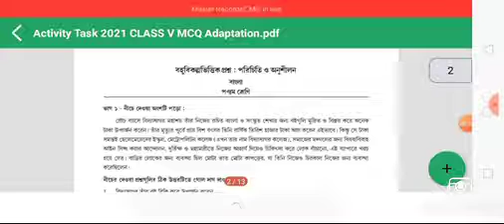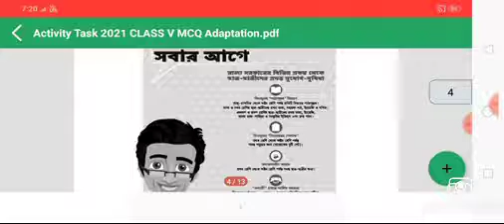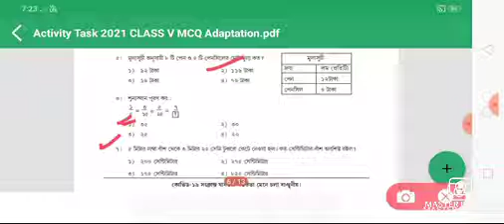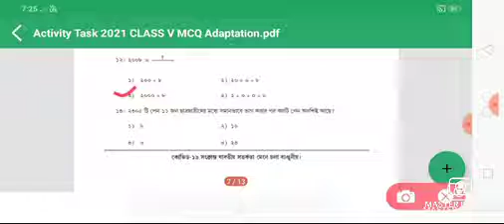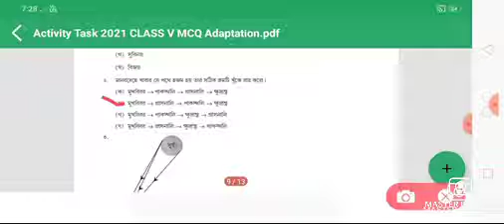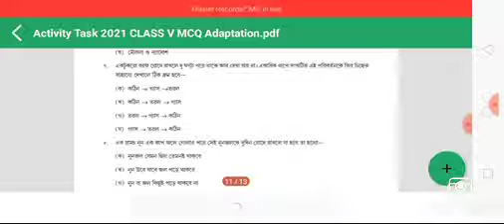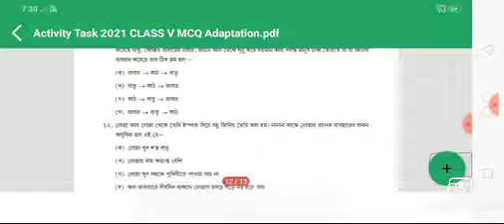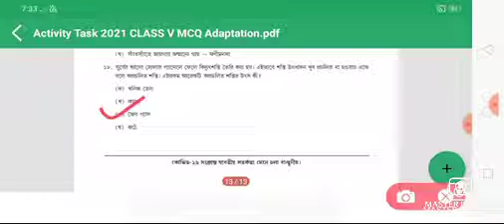Activity Task Class 5 MCQ Adaptation 2021/Class 5 Mcq Model activity task /Mcq Adaptation Class 5